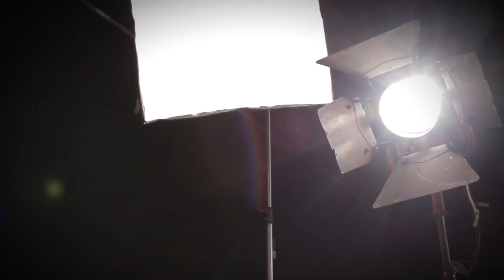‘2021 Oscar Nominated Animated Short Films’ Review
This year's Oscars nominees for Best Animated Short Film are 'Burrow', 'Genius Loci', 'If Anything Happens, I Love You', 'Opera' and 'Yes-People'.